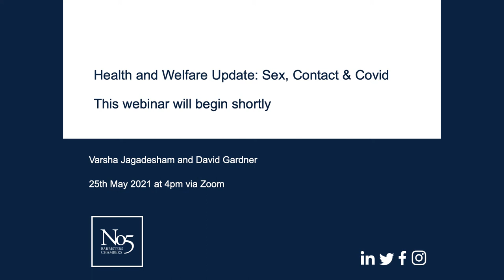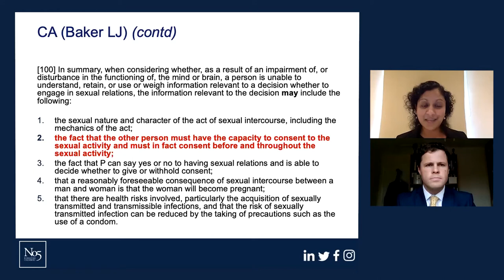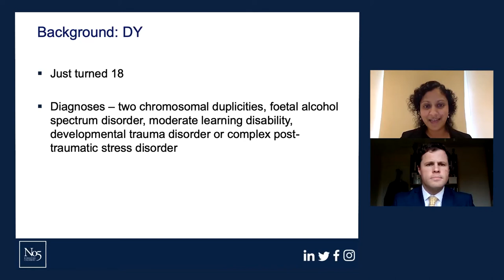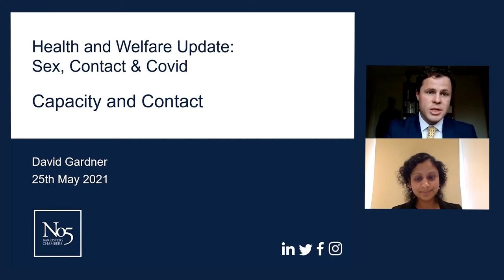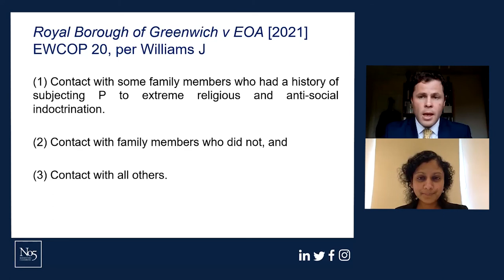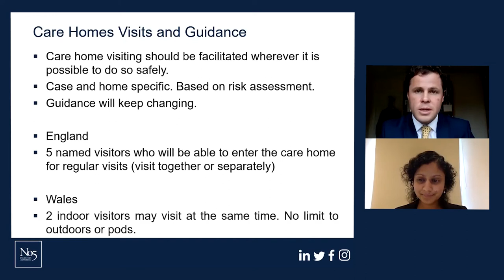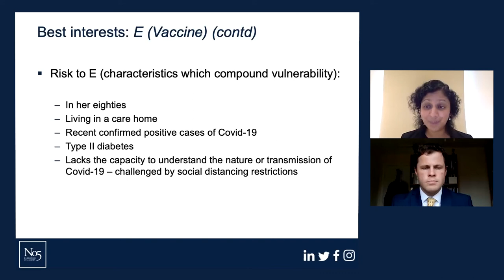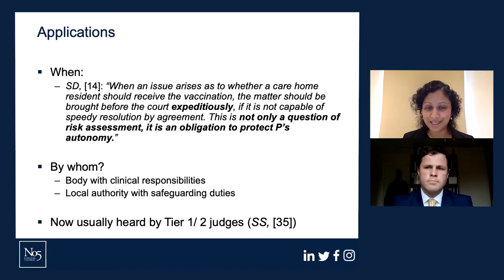Health & Welfare Update Sex, Contact & Covid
No5’s Varsha Jagadesham and David Gardner provide an update on recent developments in the Court of Protection. Particular topics discussed are the capacity to engage in sexual relations, contact and issues arising from Covid.

The webinar is aimed at those working or interested in Court of Protection, including solicitors, social workers, health professionals and advocates.